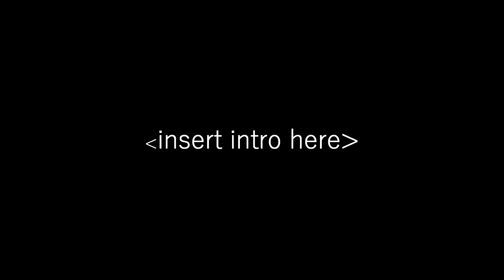Hostage For a Year | Episode 1 | E Circled Productions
New Changes are coming and here is what is coming.